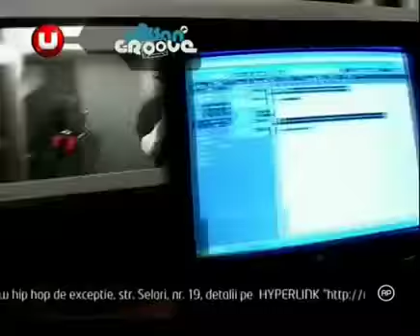Bitza @ Live Urban Groove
Bitza @ Live Urban Groove (Maraton Hip Hop) - 2007